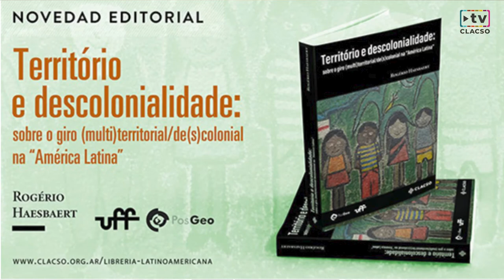Info CLACSO em Portugués Nº5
Info CLACSO Portugués Nº5

Apresentamos a quinta edição do InfoCLACSO em português no comando de Paola Oliveira. Os temas abordados são: comemoração aos 30 anos do Mercosul, comentado pela Secretária Executiva de CLACSO, Karina Batthyány, 9ª Conferência Latino-americana e Caribenha de Ciências Sociais, manifestações massivas no Brasil contra o atual o governo, com a participação do integrante do Comitê de Direção de CLACSO, Bernardo Mançano, informação sobre o Seminário Virtual “Questões alimentares no Sul Global: dinâmicas, fluxos e sujeitos entre a América Latina e a Ásia”, novidades sobre a área de publicações de CLACSO e a inauguração da biblioteca dos centros associados brasileiros.